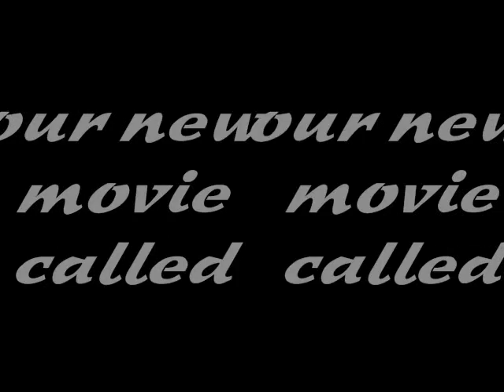JumpMyst , Snak'e , JumpingCesar & JumpingX-D - hardjump friend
4 jumpers - all of me